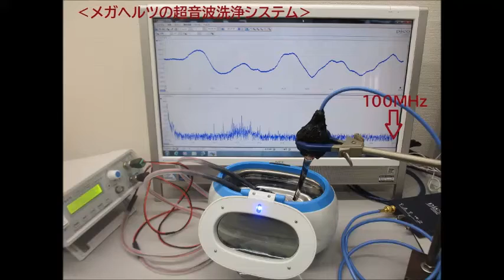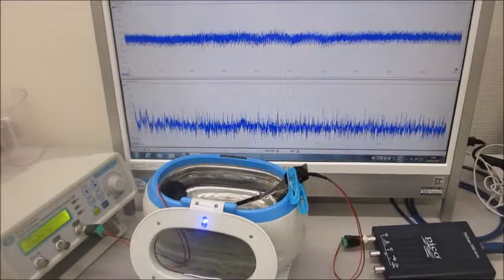超音波システム：超音波の音圧測定・解析システムと超音波発振制御システム